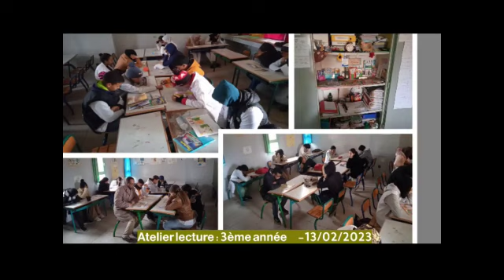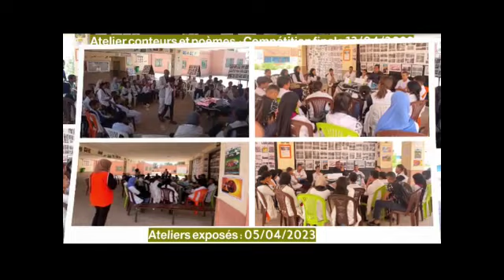prof AKBAB activités 2022/2023